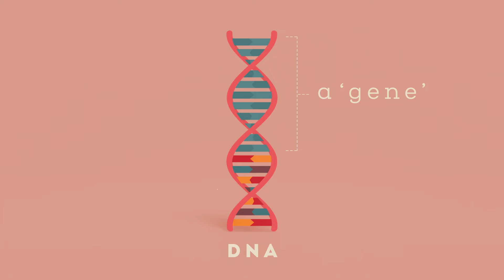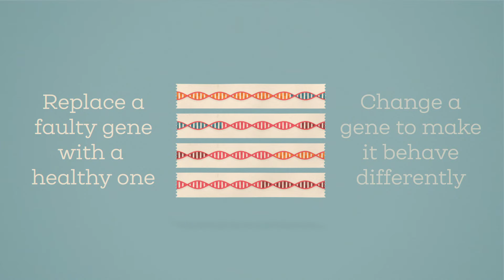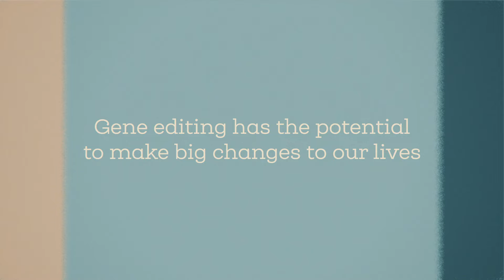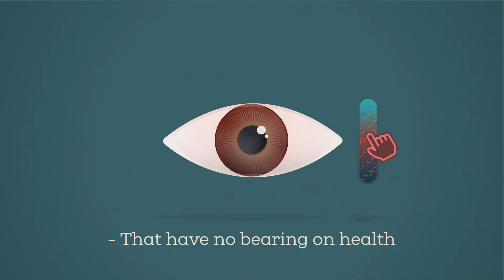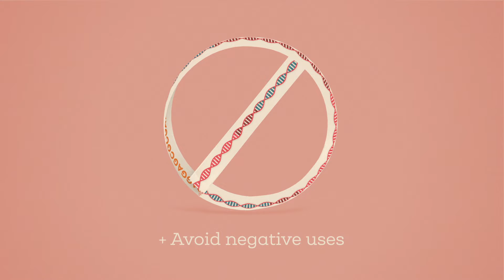What is gene editing and how does it work? | The Royal Society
Gene editing allows scientists to change gene sequences by adding, replacing or removing sections of DNA.

This animation explains how this technology works, as well as its possible ethical and societal implications.

Produced by the Royal Society in conjunction with Wellcome Trust.